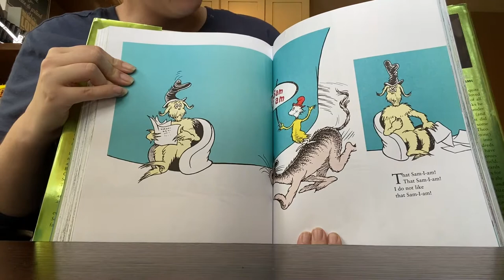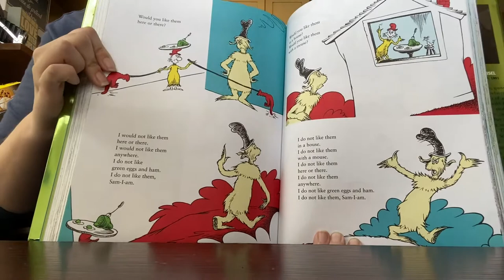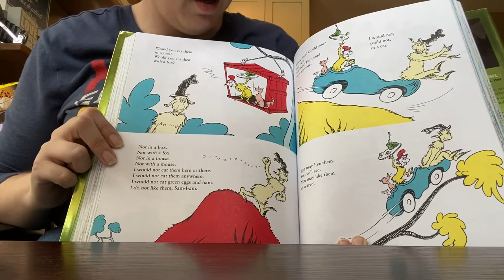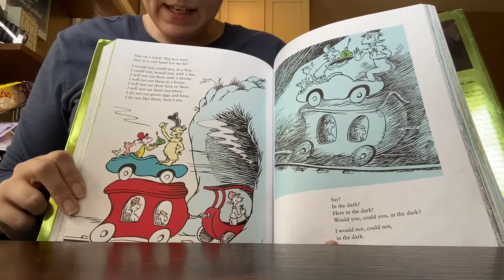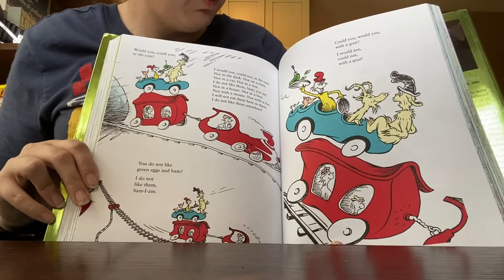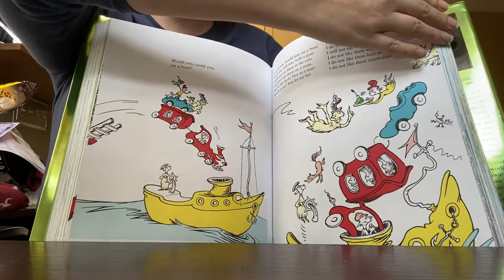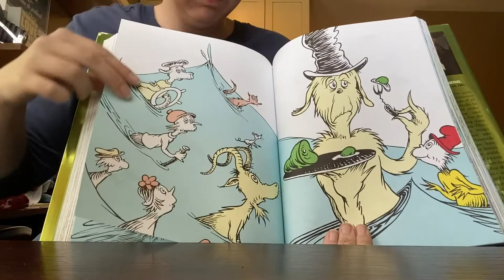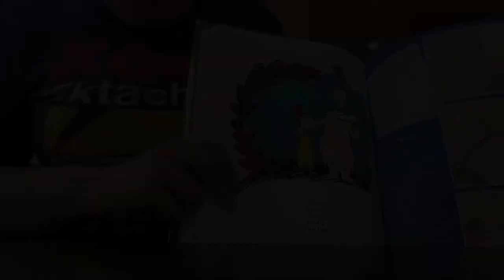Green Eggs and Ham (book read)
Here is a new video from ECEA's collaboration with the United Way. Today's Book Read is Green Eggs and Ham by Dr. Seuss read by Jessie. This book has lots of rhyming and opposite words. Helping our children learn core concepts for reading.